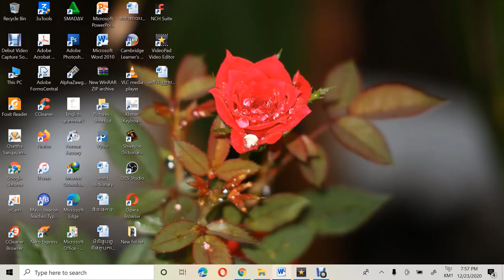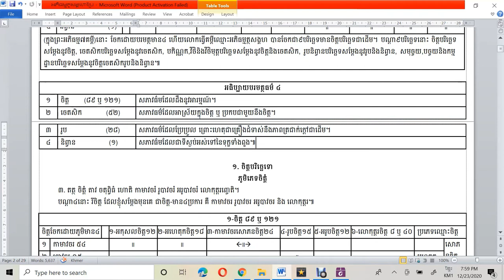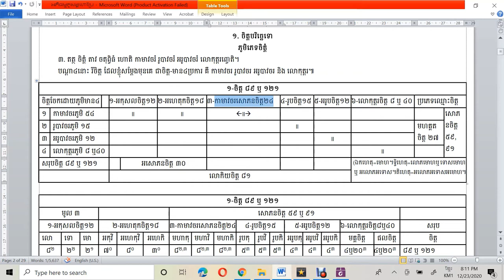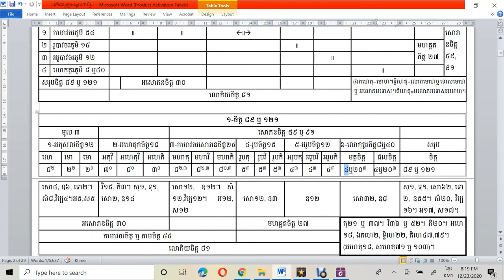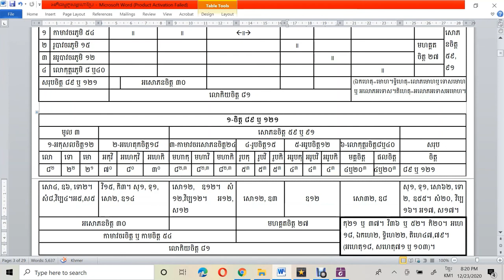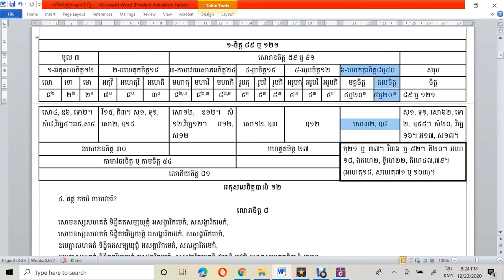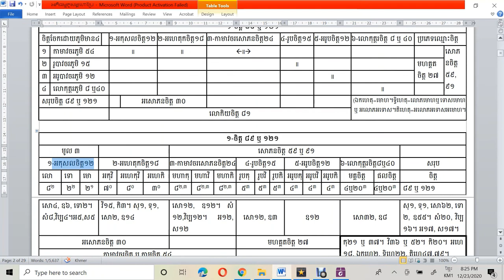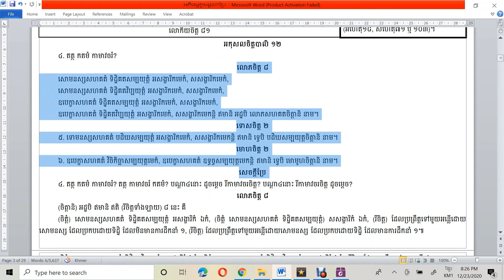របៀបរៀនអភិធម្ម/មេរៀនទី២/ភូមិ៤,ចិត្ត៤និងឈ្មោះរបស់ចិត្តទាំង៦/How to learn Abhiddhamma/Lesson2/Regions4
របៀបរៀនព្រះអភិធម្មនេះ ជាវិធីមួយដែលរៀនទៅតាមគម្ពីមួយឈ្មោះអភិធម្មត្ថសង្គហមាន៩បរិច្ឆេទ។ ក្នុងព្រះអភិធម្ម៧គម្ពីដែលមានក្នុងព្រះត្រៃបិដក មានការចែកដោយបរមត្ថមាន៤គឺ ចិត្ត ចេតសិក រូប និងនិព្វាន ហើយលោកអ្នកធ្វើគម្ពីឈ្មោះអភិធម្មត្ថសង្គហដើម្បីសិក្សានូវព្រះអភិធម្ម៧គម្ពីនោះ បានចែកជា៩បរិច្ឆេទមានចិត្តបរិច្ឆេទជាដើម។ បណ្ដា៩បរិច្ឆេទនោះ ចិត្តបរិច្ឆេទសម្ដែងនូវចិត្តបរមត្ថ, ចេតសិកបរិច្ឆេទសម្ដែងនូវចេតសិកបរមត្ថ, បកិណ្ណក,វីថិនិងវីថិមុត្តបរិច្ឆេទសម្ដែងនូវចិត្តនិងចេតសិកបរមត្ថ, រូបនិព្វានបរិច្ឆេទសម្ដែងនូវរូបនិងនិព្វានបរមត្ថ, សមុច្ចយ,បច្ចយនិងកម្មដ្ឋានបរិច្ឆេទសម្ដែងនូវចិត្តចេតសិករូបនិងនិព្វានបរមត្ថ៕គម្ពីអភិធម្មត្ថសង្គហនេះ ជាកូនសោឬជាឧបករណ៍ដ៏សំខាន់វិសេសមួយធ្វើឲ្យអ្នកសិក្សាងាយចូលទៅរៀននូវព្រះអភិធម្មទាំងអស់ក្នុងព្រះត្រៃបិដក។ ក្នុងវីដេអូនេះ និយាយអំពីភូមិ៤គឺ កាមាវចរភូមិ រូបាវចរភូមិ អរូបាវចរភូមិនិងលោកុត្តរភូមិ និងនិយាយអំពីចិត្ត៤ប្រការគឺកាមាវចរចិត្ត រូបាវចរចិត្ត អរូបាវចរចិត្តនិលោកុត្តរចិត្ត និងបន្ថែមទៀតគឺ ការចែកចិត្តជា៦ក្រុមមាន អកុសលចិត្ត១២ អហេុតកចិត្ត១៨ កាមាវចរសោភនចិត្ត១៤ រូបាវចរចិត្ត១៥ អរុបាវចរចិត្ត១២ និងលោកុត្តរចិត្ត៨ឬ៤០។ មួយវិញទៀត មានការចែកនូវចិត្តទាំងឡាយនោះជាផ្នែកតូចៗថេមទៀតផង។